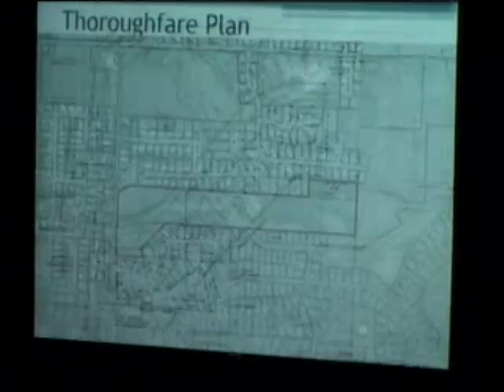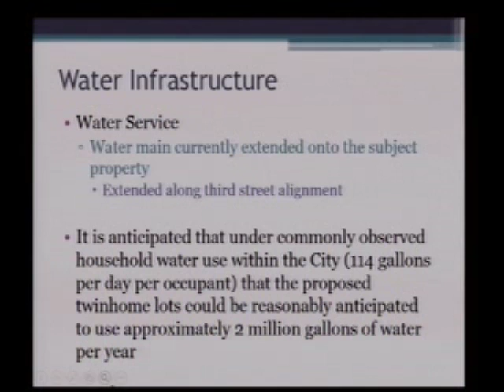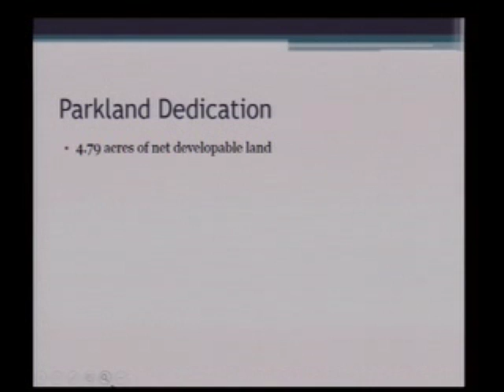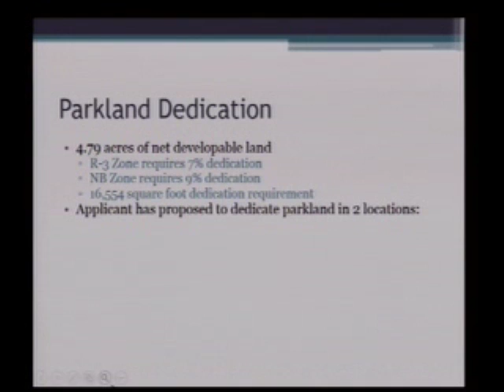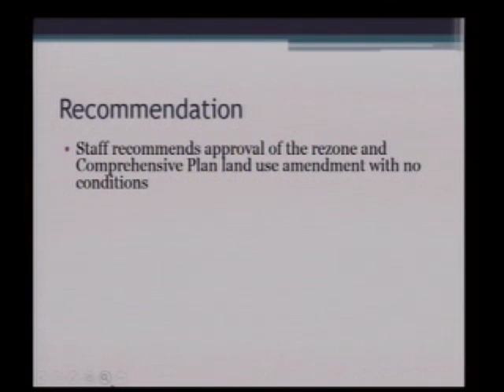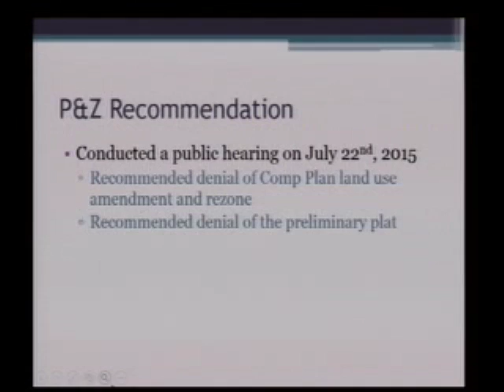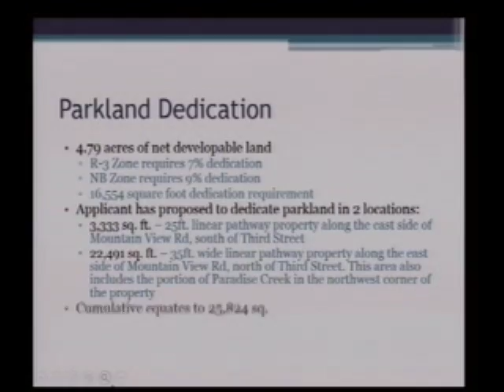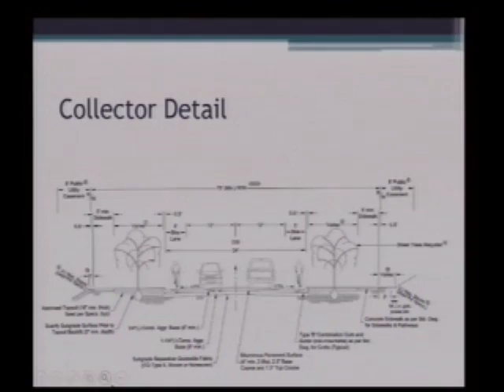Part 2, Public Hearing, Harvest Hills Preliminary Plat - February 1, 2016